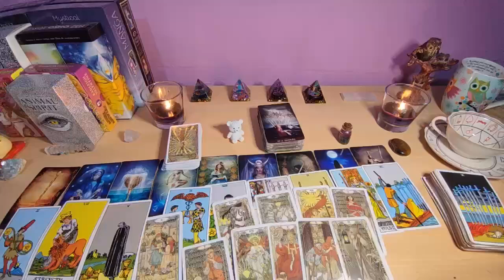ARIES URGENT‼️ SOMEONE WHO DIED WANTS YOU TO KNOW THIS ✝️😇🙏🏻 ARIES TAROT LOVE READING JULY 2024